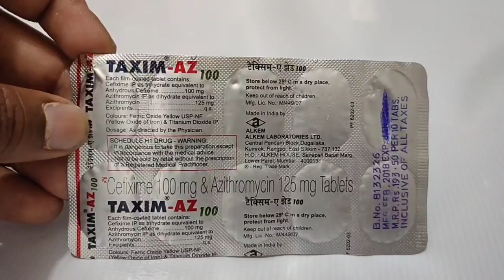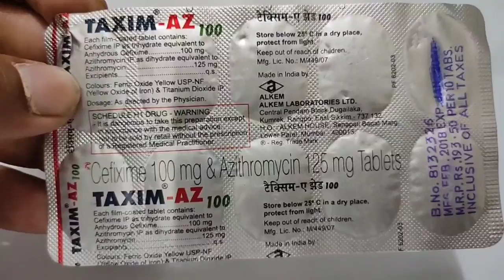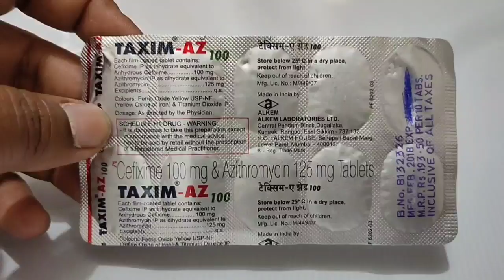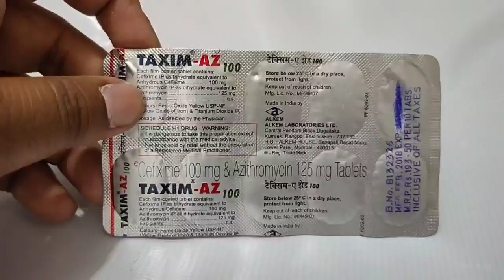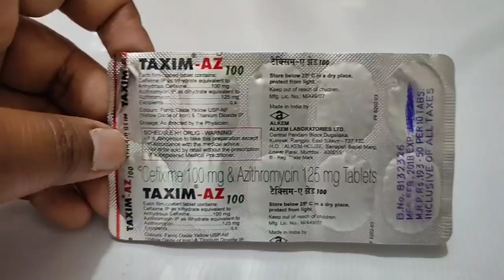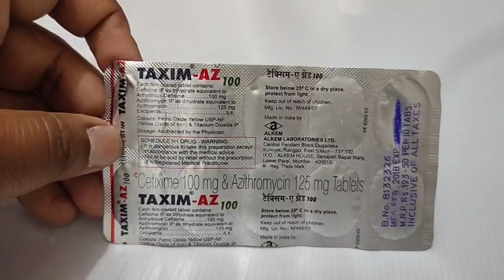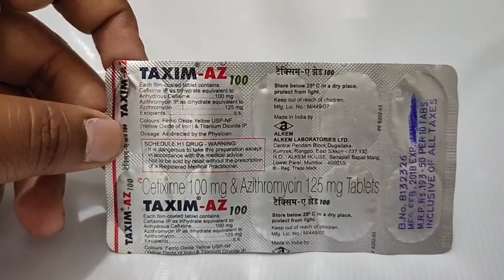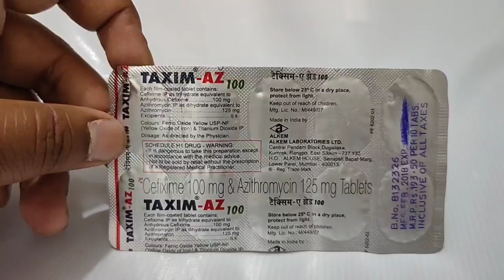TAXIM - AZ 100 Tablet | Super High quality Antibiotic For Any Problems | Full Details Review in Hind